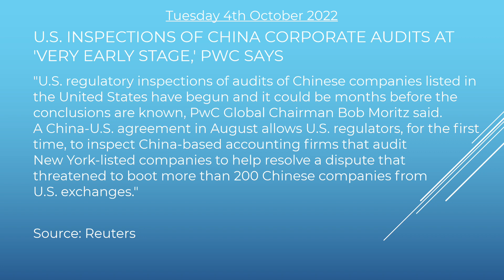The Skadi Sammendrag Tue 04 Oct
Keep up to date with the latest Audit and compliance news with Tuesday’s Sammendrag!

Headline 1:  UK GILT MARKET RESILIENT DESPITE 'MAJOR REPRICING' - DEBT OFFICE HEAD

Headline 2: LANDMARK U.S.-UK DATA ACCESS AGREEMENT ENTERS INTO FORCE

Headline 3: U.S. INSPECTIONS OF CHINA CORPORATE AUDITS AT 'VERY EARLY STAGE,' PWC SAYS

Headline 4: CRYPTO COULD THREATEN FINANCIAL SYSTEM, FEDERAL RISK PANEL WARNS

Headline 5: KPMG FINED IN DUBAI OVER AUDITS OF COLLAPSED PRIVATE EQUITY GROUP ABRAAJ